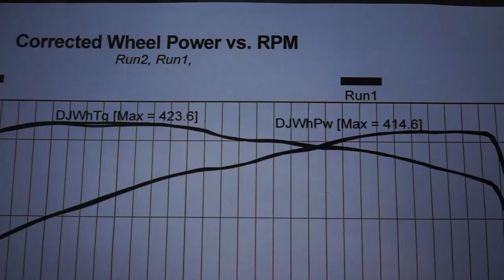MY CHALLENGER 392 MADE HOW MUCH HORSEPOWER ON THE DYNO!? // Horse Power Wars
I went to HorsePower Wars and saw some pretty impressive horsepower numbers!